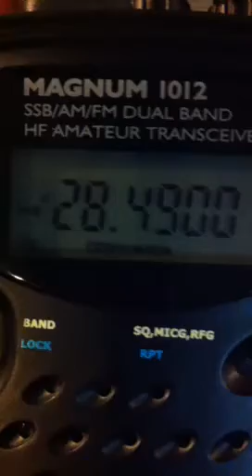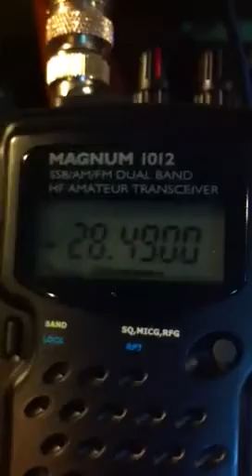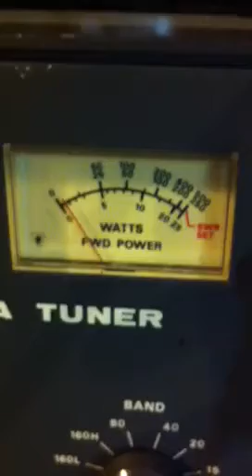QRP using Magnum 1012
Worked VU2DSI/India, OM Datta..over 4000 KMs away from Jakarta with only 2W using a new Magnum 1012 HT..Antenna is a home-brew 3 Element Yagi about 25 metres from the Ground..Enjoy the video, 73 de YC0NSI